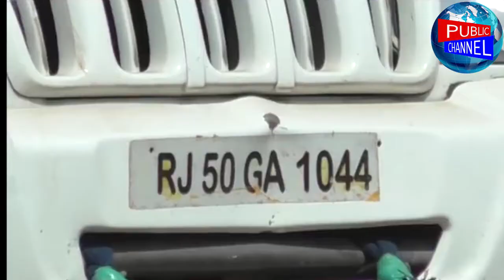Thane Police Ne Kiya Ek Bada Mission Or Hua Kamiyab | Public Channel.News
80 Gaadi Ko Police Ne Recovery  Karri Jiski Keemat Hai 3 crore 40 Lakh Hain

Interstate 9 Chor Hua Giraftaar

Reporter : Faraz Khan